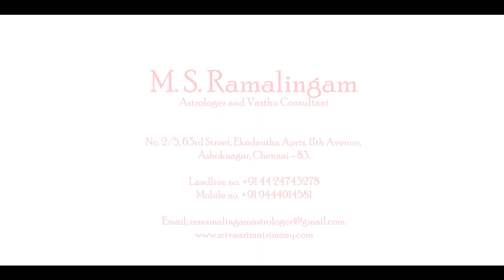மீனம் | ஆனி மாத ராசி பலன்கள் | M S RAMALINGAM ASTROLOGER & VASTHU CONSULTANT